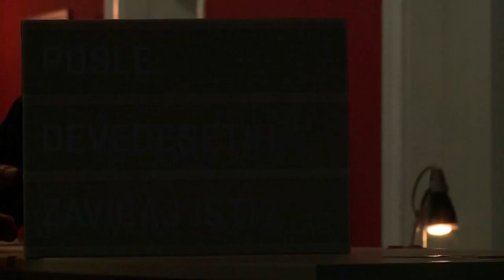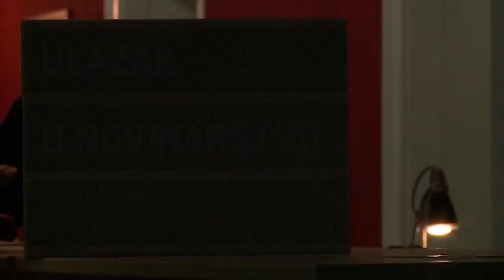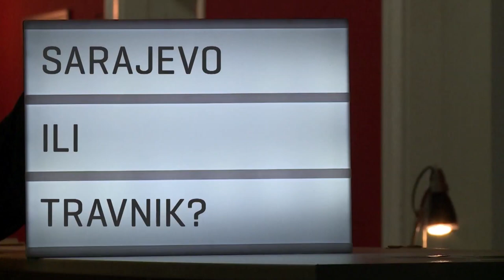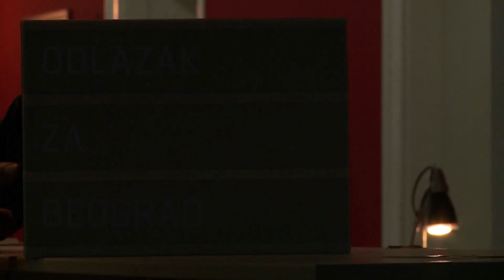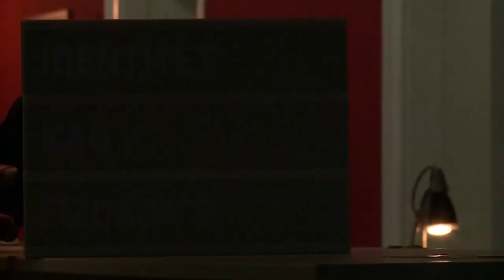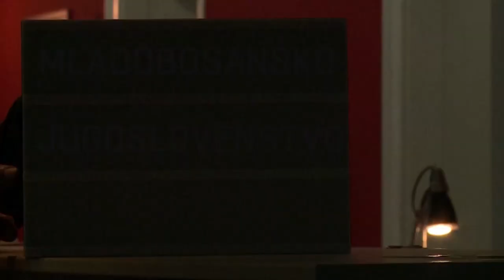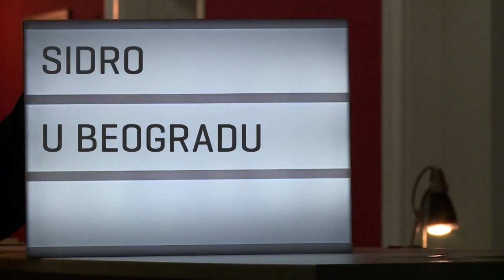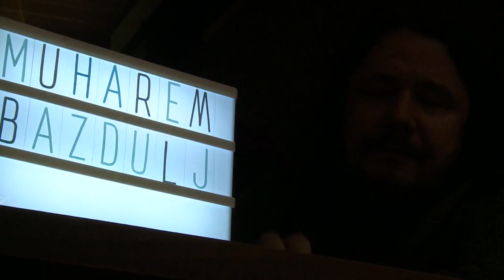Muharem Bazdulj za šankom: Kod nas još nijedan rat nije završen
Muharem Bazdulj je rođen 1977. u Travniku, završio je anglistiku u Sarajevu. Od 2012. živi u Beogradu. Nagrađivan je za prozu i novinske članke, između ostalog i Nagradom Bogdan Tirnanić 2014. Sa njim je razgovarao Dragoslav Dedović.
Seriju razgovora „Za šankom“ DW realizuje u saradnji sa beogradskom medijskom kućom PG Mreža.

Posetite naše stranice na internetu i društvenim mrežama